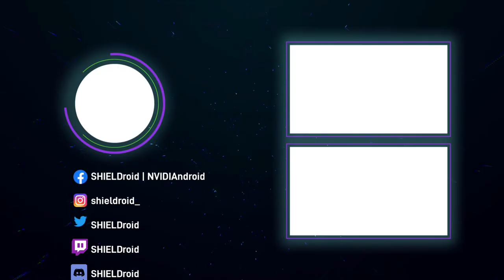2do. nuevo sistema añadido - Actualización 6.0 (Junio) de HYPERSPIN 2021 para NVIDIA SHIELD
Agradecimiento al canal Ghost Lost por este pack base el cual hemos actualizado y optimizado para NVIDIA SHIELD

Hyperspin para NVIDIA SHIELD